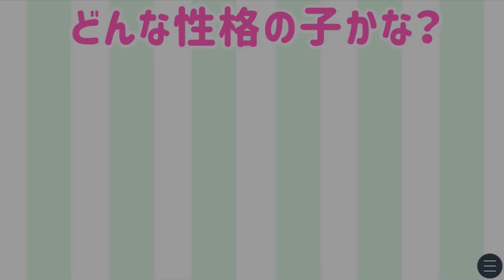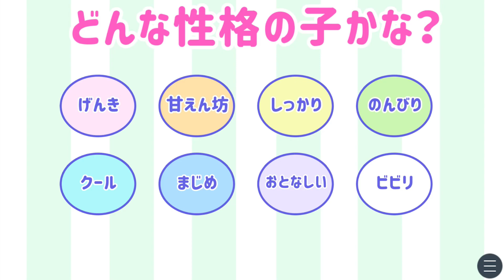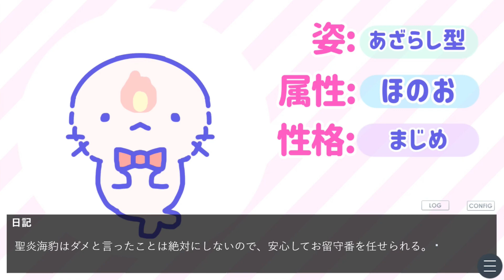キミに決めたっ！私の相棒を創るよ～【あなたがつくるモフモフな相棒】【女性実況】